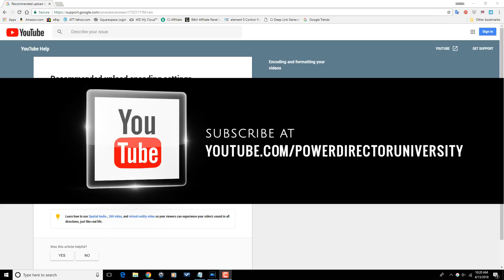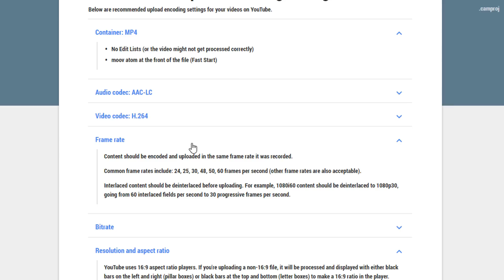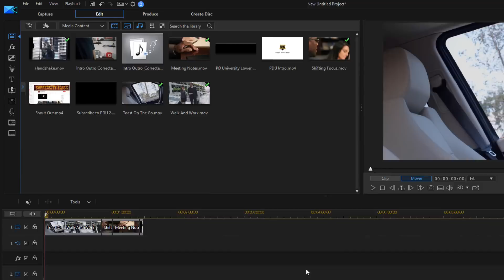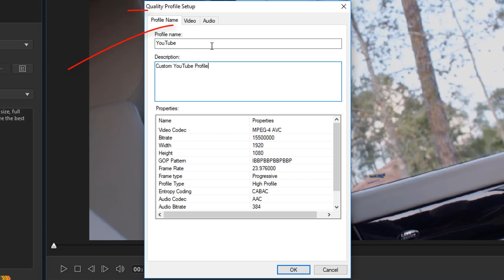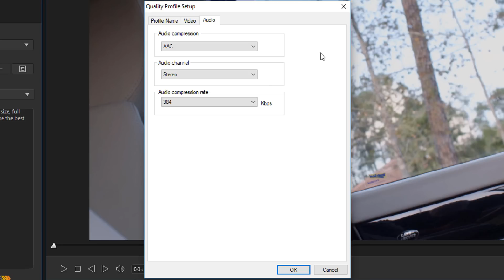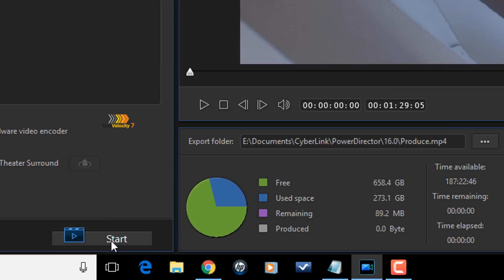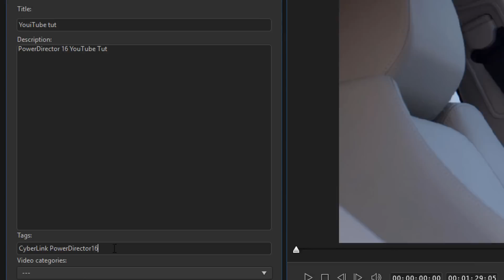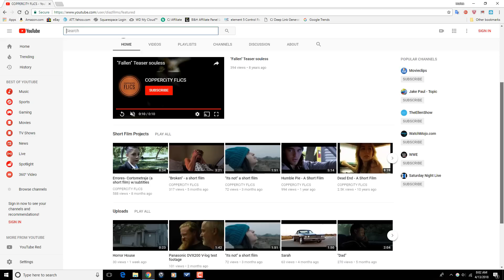Best YouTube Render Settings 🔴 PowerDirector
Learn about the best render settings for YouTube using PowerDirector. This Best Render Settings for YouTube tutorial for PowerDirector 16 will help you create high quality 1080p HD videos or 4K videos using high multiple frame rates including high frame rates like 60fps 90fps or 120 fps for YouTube. This tutorial provides you with information on the best settings for video container, video codec, audio bitrate, video bitrate, and more. Maliek Whitaker explains what all the settings are for and helps you select the right settings based on your video resolution and frame rate. He also shows how to upload videos to YouTube using the Online Tab option. Many of the tips he discusses will help streamline your workflow and speed up the editing process. This is a great tutorial for helping you learn how to use CyberLink PowerDirector.

Title: Future Focus Version B
Composer: Joshua Mosley
Album: MusicBOX Collection 2
Publisher: Digital Juice Music, INC.